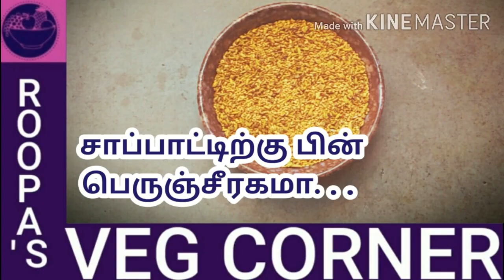Mukhwas / Mukhwas recipe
It's increase our digestive level and increase our blood level.